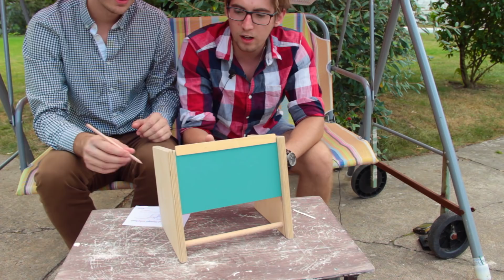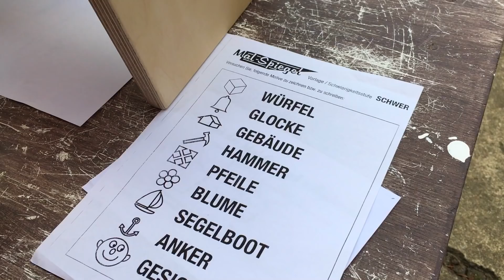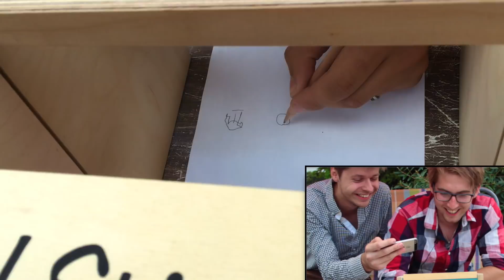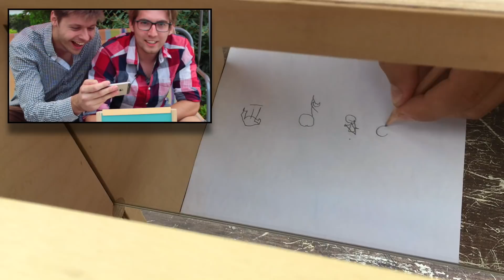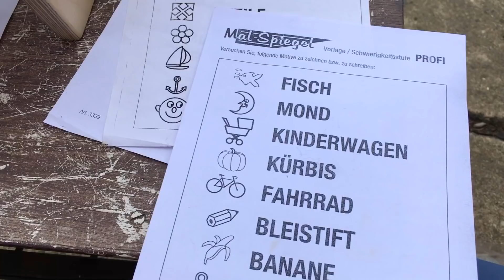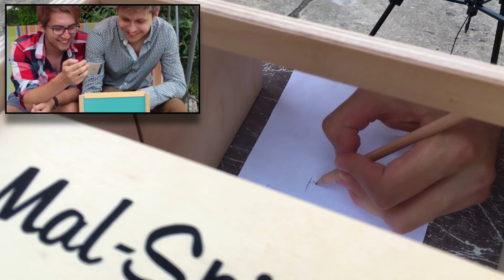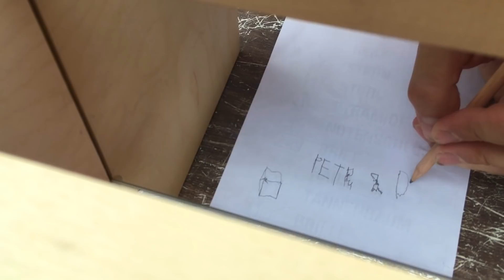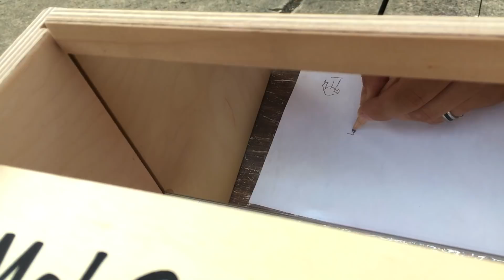Kdo kreslí lépe?🖍 Dejf nebo Petr❓//KOUZELNÉ ZRCADLO// Hlavolam pro celou rodinu 👨‍👩‍👧‍👦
Toto video vytvořil ★ Qouzelník DEjF★

♫ Intro hudba ► Porno Galactica - Super Math Party